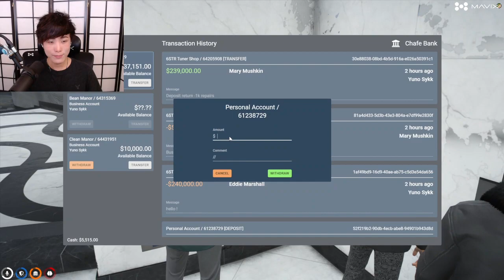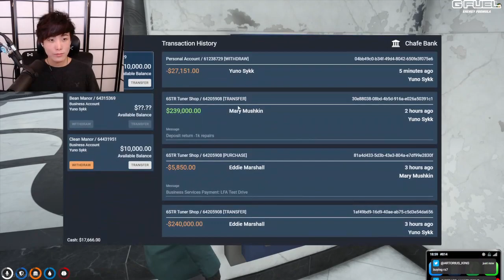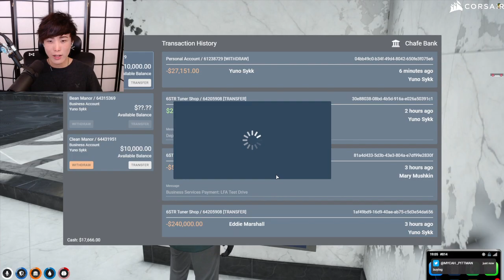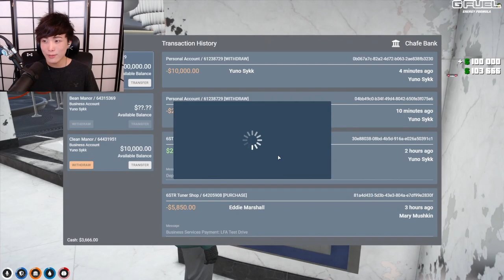"MoBa Gaming" Sykkuno" (Part.2) relaxed chill day Gtarpnopixel ^_^ 09|13|21